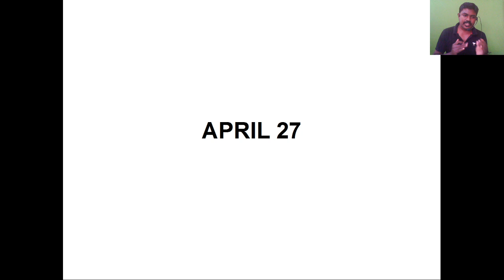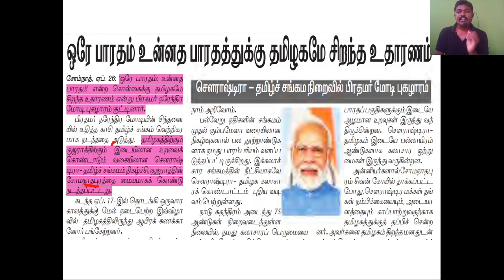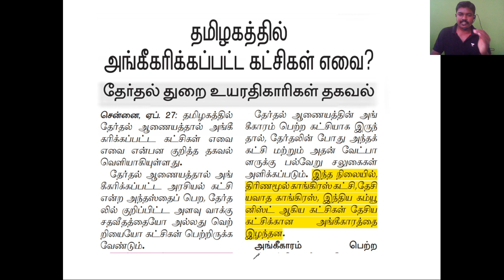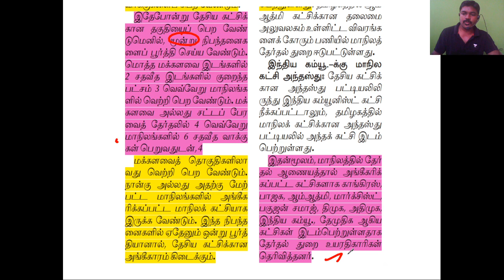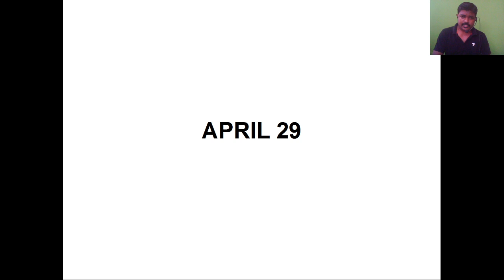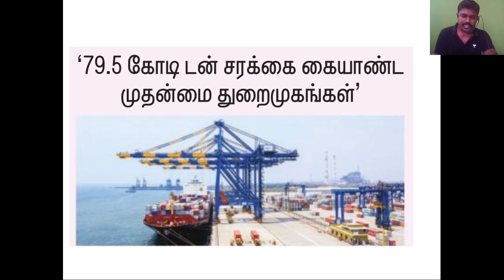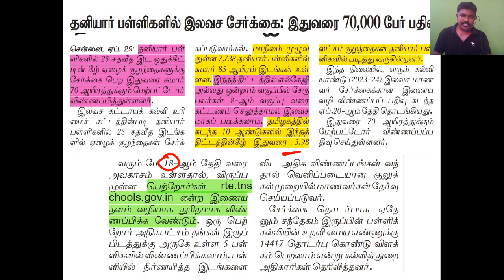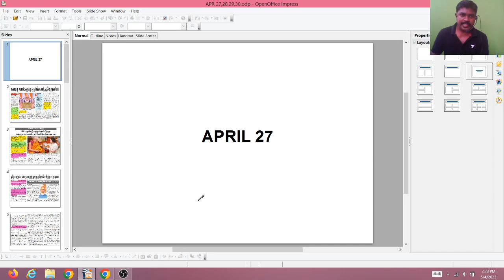TNPSC Shock: What Happens Today Will Change Everything | Boopathi Raja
Now you can buy the plus subscription of the TNPSC and TNPSC Group 4 and VAO upto 10% offer

Hurry now!